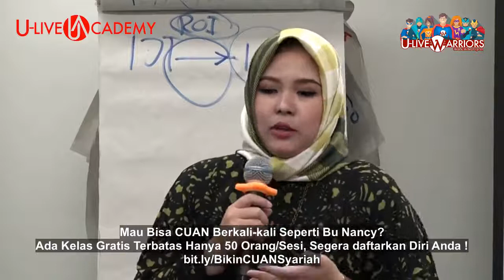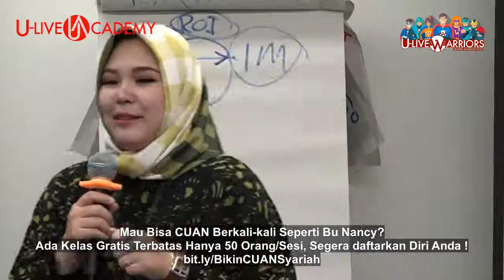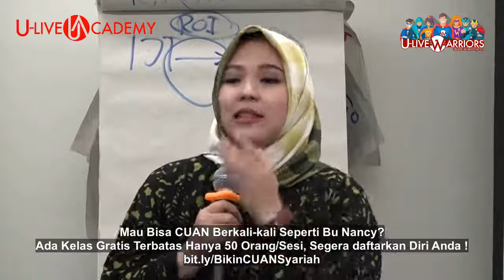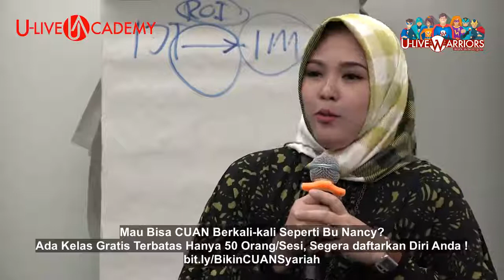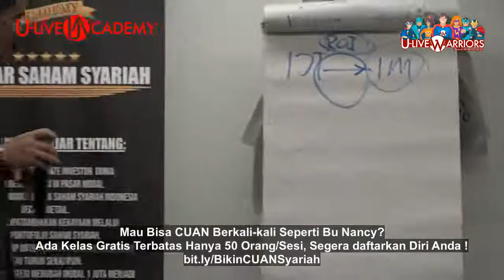HEBAT Walau Pernah Loss 300 Juta Belum Ada Ilmunya, Kini BISA CUAN Dari Saham Syariah | EBA Tv HD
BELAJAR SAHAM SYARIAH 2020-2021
KELAS INI COCOK UNTUK ANDA YANG;
Ingin Tahu Perbedaan Saham Syariah Dengan Non Syariah
Ingin Tahu Investasi yang benar dan tidak Terjebak Investasi BODONG
Ingin Mendapatkan Profit Harian Dari Jual Beli Saham Syariah
Ingin Mendapatkan Pasive Income Dari Dividend Dan Capital Gain Saham Syariah
Mempunyai Kelebihan Dana Namun Bingung Saham Syariah Mana yang Paling menguntungkan
Ingin Tahu Bagaimana Strategi Warren Buffet Atau Lo Kheng hong Berinvestasi
Ingin Bebas Finansial dan Mendapatkan 1 Milyar Pertama dari Saham.
Mereka Saja Bisa In Syaa Allah Anda Juga Bisa!
Kelas Gratis Terbatas Hanya 50 Orang/Sesi, Segera daftarkan Diri Anda !
𝐒𝐓𝐑𝐀𝐓𝐄𝐆𝐈 𝐊𝐔𝐀𝐒𝐀𝐈 𝐏𝐀𝐒𝐀𝐑 𝐌𝐎𝐃𝐀𝐋 𝐒𝐘𝐀𝐑𝐈𝐀𝐇 𝐃𝐈𝐁𝐈𝐌𝐁𝐈𝐍𝐆 𝐃𝐀𝐑𝐈 𝐍𝐎𝐋 𝐏𝐔𝐓𝐔𝐋 𝐒𝐀𝐌𝐏𝐀𝐈 𝐁𝐔𝐀𝐓 𝐂𝐔𝐀𝐍 𝐊𝐎𝐍𝐒𝐈𝐒𝐓𝐄𝐍, 𝐌𝐀𝐔
KELAS VIRTUAL ONLINE WEBINAR VIA ZOOM
- SESI 1 : SELASA MALAM 19.30 -.
- SESI 2 : KAMIS PAGI 08.00
- SESI 3 : JUMAT MALAM 19.30